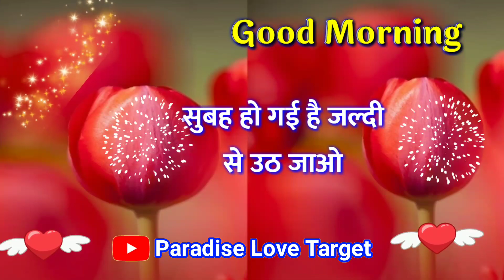Morning ❤️Happy Sunday morning video🌹good morning video status🌹Morning status video🌹love shayari